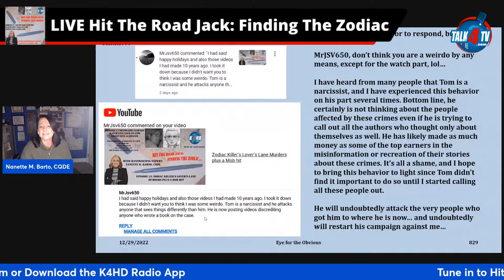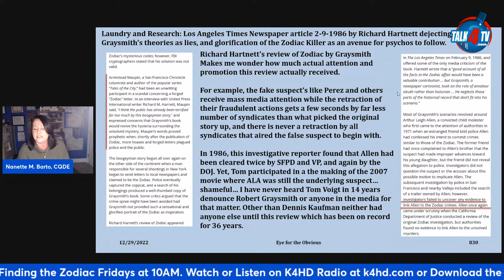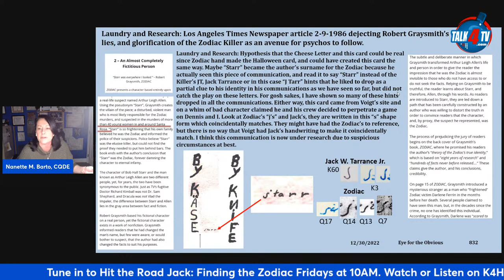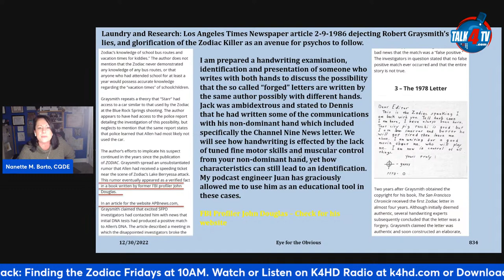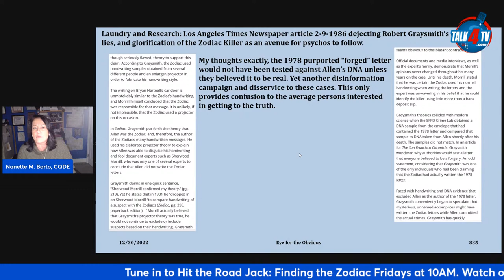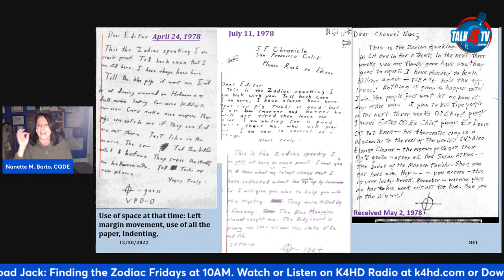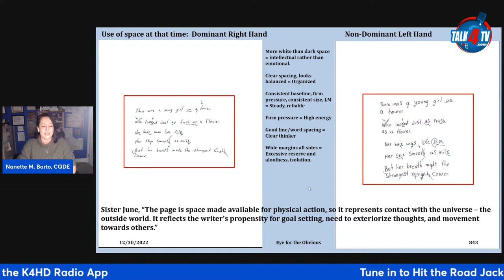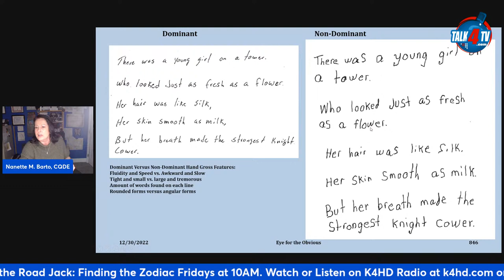More Fun Facts About Jack and the Zodiac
Why did SFPD shut down the Zodiac Killer case in 2004? Why did Graysmith take advantage of America by lying about the Zodiac Killer case and misconstrue so much information? Why do some investigative reporters received a bad wrap for telling the truth? Communications in many crimes are very much like the Zodiac Killer's handwriting and should be scrutinized as to why they downplayed by the media and law enforcement. Plus, more fun facts about Jack!!!

Hit the Road Jack: Finding the Zodiac is broadcast live Fridays at 7AM PT.

Hit the Road Jack: Finding the Zodiac is viewed on Talk 4 TV

Hit the Road Jack: Finding the Zodiac is broadcast on K4HD Radio – Hollywood Talk Radio part of Talk 4 Radio on the Talk 4 Media Network

Hit the Road Jack: Finding the Zodiac is also available on Talk 4 Podcasting iHeartRadio, Amazon Music, Pandora, Spotify, Audible, and over 100 other podcast outlets.